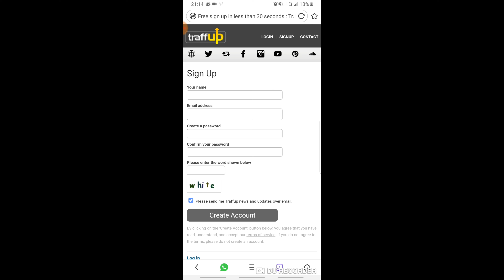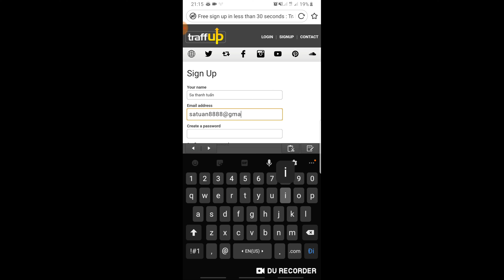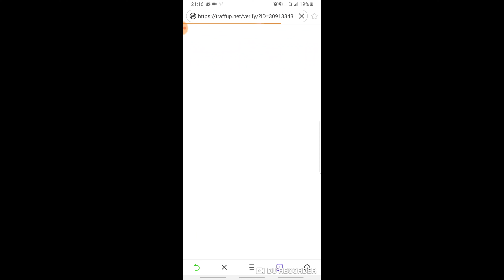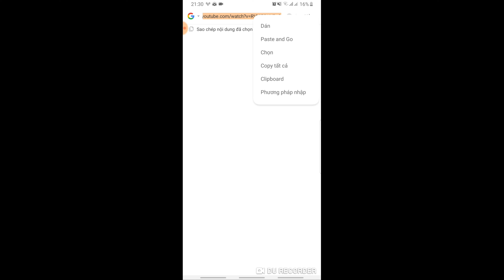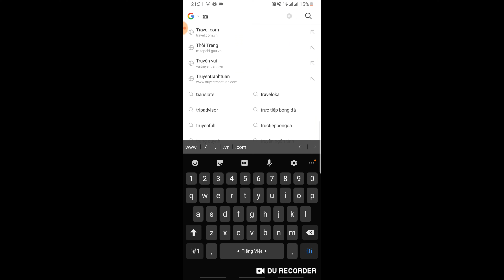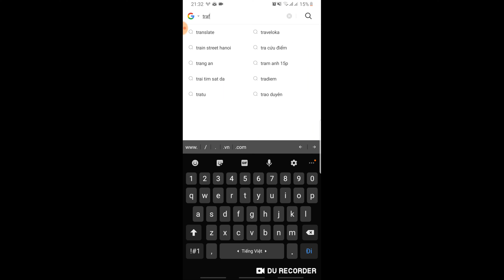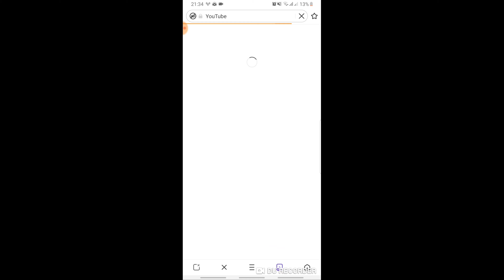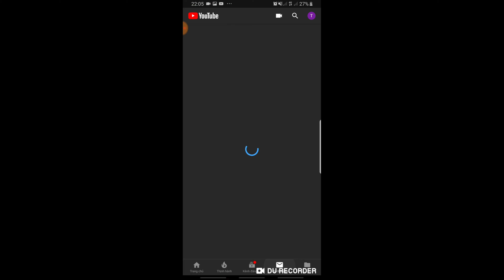Chia sẻ: Cách tăng sub nhanh,an toàn nhất trên điện thoại và máy tính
satuan sub chéo#subcheo#websubcheo#traffup#
Ae sub chéo uy tín nhớ để lại cmt dưới bình luận.mh trả nhiệt tình nhé.
Chúc các bạn thành công.thành công dựa trên sự uy tín

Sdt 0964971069